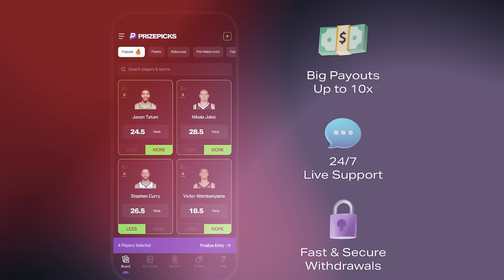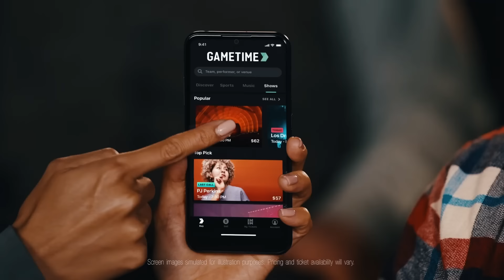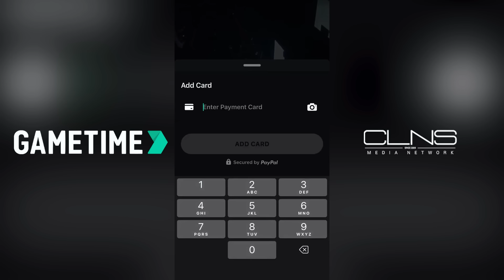Patriots DOMINATE Bears … does it mean anything? | Greg Bedard Patriots Podcast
In this episode of the Greg Bedard Patriots Podcast with Nick Cattles, Greg and Nick break down the Patriots' 19-3 victory over the Bears in Chicago. They discuss whether New England’s dominant performance truly signals improvement, given recent ups and downs.

The duo also covers the impact of Shane Waldron's firing and how it relates to the Patriots and offensive coordinator Alex Van Pelt. They analyze the Patriots' offense against the Bears' defense, noting that this was rookie Drake Maye's lowest-graded start, despite flashes of his brillance.

Finally, they share their "likes" and "dislikes" from the game, examining what New England did right—and where there's still room to grow.

0:00 - Intro
2:12 - Patriots pass rush
4:25 - Linebacker concerns
6:31 - Kendrick Bourne's absence
8:12 - Waldron's firing impact
12:34 - Importance of coaching stability
14:14 - Offensive coordinator challenge
16:36 - Coaching staff comparison
21:08 - Patriots situation
24:02 - Drake Maye evaluation
26:17 - Bears defense challenge
28:28 - Sliding concerns
30:21 - Taking unnecessary hits
33:00 - Offensive highlights

Take the guesswork out of buying NFL tickets with Gametime. Download Gametime today. Terms apply. What time is it? Gametime!

Social Media!